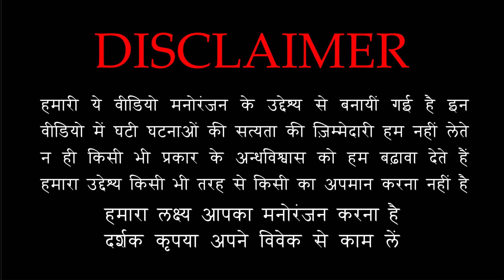किसी कुँए के पास कभी ये मत करना 😱😱 | Haunted Well Horror Story | PuneetSway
Our Series to Watch:
प्राचीन विज्ञान | अनसुलझे रहस्य | अजब गजब | प्राचीन हिन्दू कथा
जय हिंद | भगवान की खोज | Science & Technology